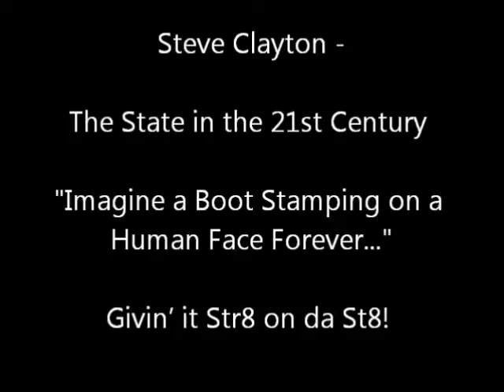Steve Clayton The State pt 1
Steve Clayton - The State in the 21st Century
"Imagine a Boot Stamping on a Human Face Forever..."

'Givin’ it Str8 on da St8!'
The Socialist Party of Great Britain
Summer School 2015
New Perspectives on Socialism
Birmingham, 26th July 2015